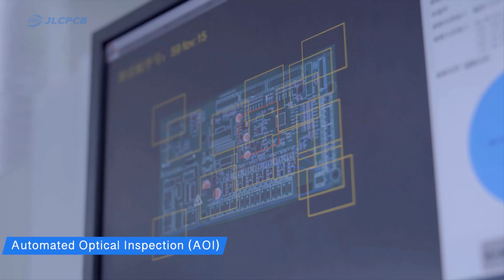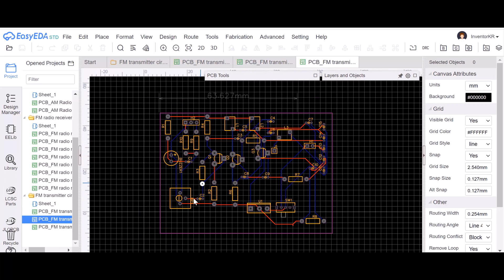how to make induction heater , 2kw induction heater , jlcpcb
To buy all tools from here 👇👇
induction heater
description link : $2 for 1-8 layer; free SMT assembly for PCBs
Do you need a 1kw induction heater but don't know where to start? In this video we'll show you how to make an induction heater, from start to finish.

This induction heater is perfect for small spaces or occasional use, and it's easy to make using just a few simple tools and supplies. If you're looking for a small, easy-to-use induction heater, this is the one for you!